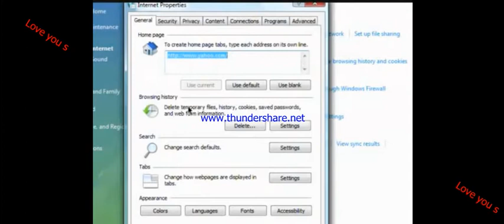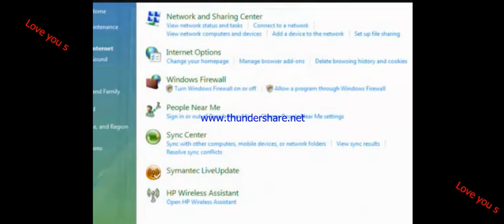How can I fix 400 error problem